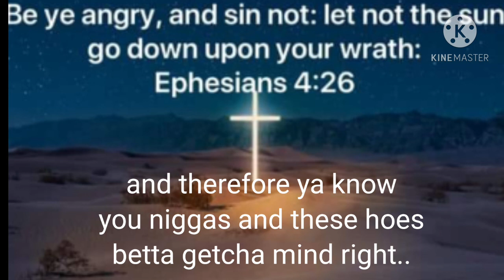grandma mess taught me better than alot of yall